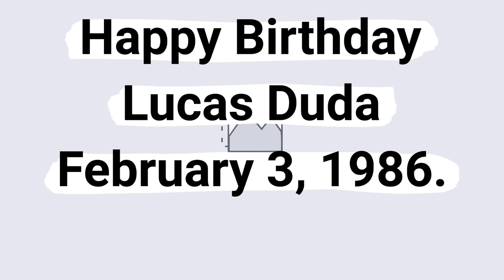Happy Birthday Lucas Duda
Happy Birthday Lucas Duda Born February 3, 1986.